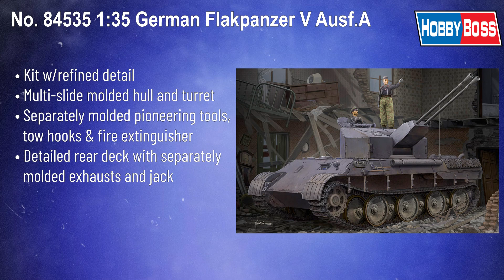Hobby Boss & Easy Model New Releases for November 2022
** NEW HOBBYBOSS ITEMS **

82939 1:72 Soviet (9P117M1) Launcher with R17 Rocket of 9K72 Missile Complex "Elbrus"(Scud B)
• 100% New Tooling

• Photo Etched Parts
• More Features
• Kit W/refined Detail
• Multi-slide Molded Lower Hull , Upper Hull And Turret
• Individual Tracks

• Detailed fuselage & wing w/accurate design
• Detailed cockpit & ejection seat
• Rubber tires
• Photo etched parts included
• Detailed nose & main landing gears
• Engine nacelles are accurately rendered
• Highly accurate horizontal & dual vertical control surfaces

• kit w/refined detail
• multi-slide molded turret and upper hull

• Kit w/refined detail
• Multi-slide molded hull and turret
• Separately molded pioneering tools, tow hooks & fire extinguisher
• Detailed rear deck with separately molded exhausts, jack
• Accurate turret with two 3.7cm Flak 341 anti-aircraft guns
• Individual track links w/separately molded running gear and photo etched side skirts
• Spare track links & tube for cleaning rods

• Kit W/refined Detail
• Multi-slide Molded Lower Hull, Turret
• Individual Tracks

** NEW EASY MODEL ITEMS**

No. 35119 1:72 German E-100 Heavy Tank (green/khaki camouflage)

No. 35120 1:72 German E-100 Heavy Tank (multi-colored camouflage)

No. 35121 1:72 German E-100 Heavy Tank (grey)

No. 35122 1:72 German Jagdpanzer E-100  (brown/khaki/green)

No. 35123 1:72 German Jagdpanzer E-100  (green/brown/khaki)